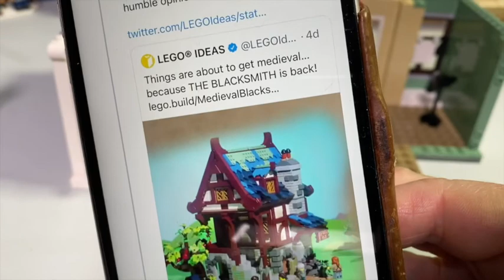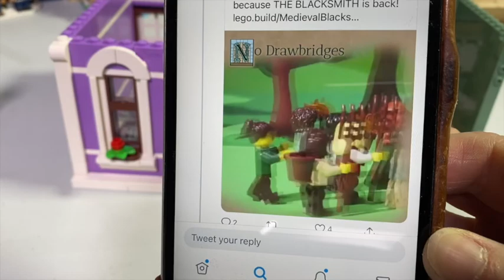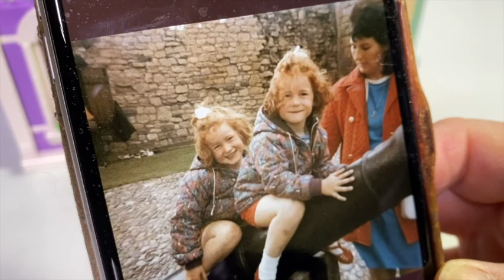LEGO 10278 Creator Police Station bag 9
SNOOOOOOOOOOOW! And also Lego.